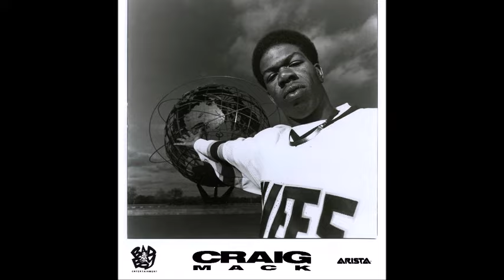Blackstreet feat. Tammy Lucas & Knowledge & Craig Mack - U Blow My Mind (Rmx) (BIGR Extended Mix)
From  "Blackstreet"  Album 1994
Prod. By Teddy Riley
feat. Tammy Lucas / Knowledge T-Pirate / Craig Mack
Check Out 2 Live Stream Channel on Twitch
Anklicken und Reinhören (Oldschool Rap Hip Hop Soul Techno House usw)